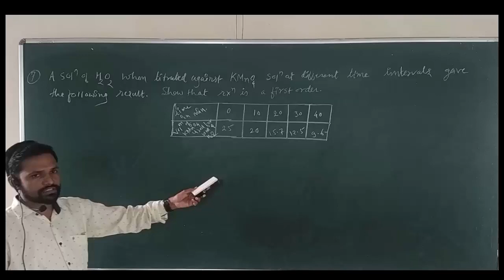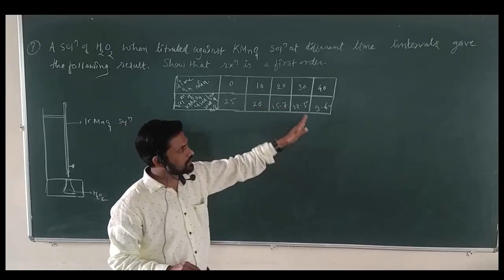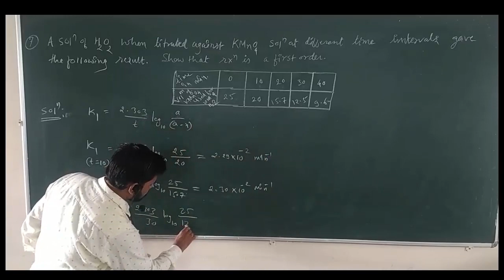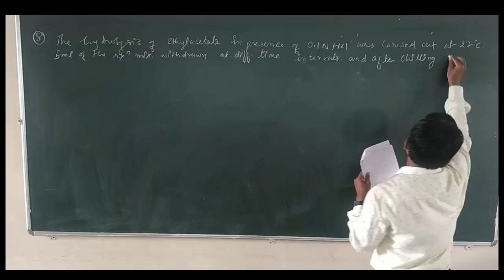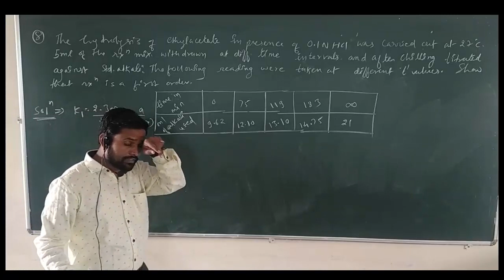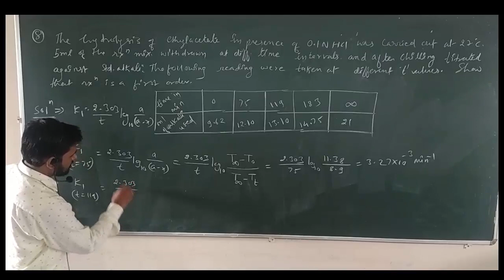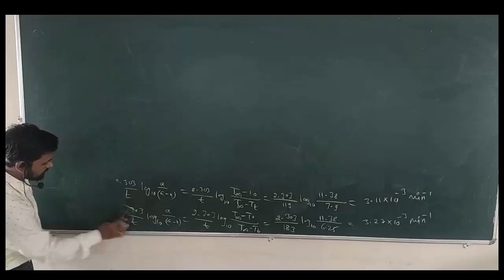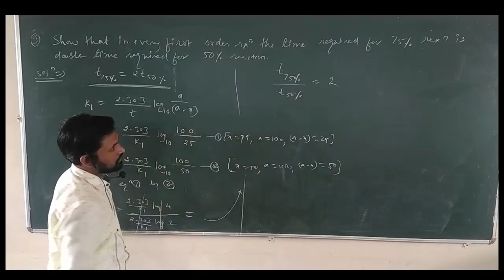SY BSc: Numericals on Chemical Kinetics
Numericals on Chemical Kinetics Part-3